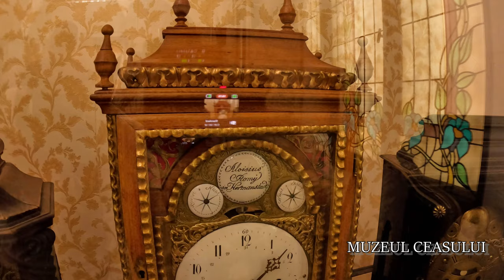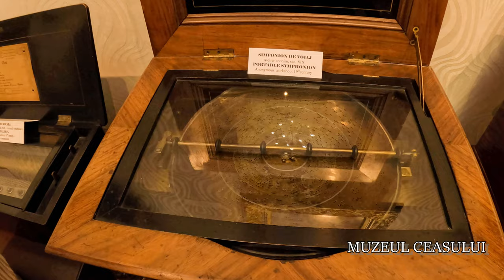Singurul muzeu al ceasului din Europa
Bine ați venit în Ploiești la muzeul CEASULUI!

În cele ce urmează vă punem la dispoziție materiale filmate cu muzeografi din muzeele Ploieștiului. Muzeele sunt 11 la numar și asteaptă cu nerăbdare să le vizitați. Știm cu toții că vizitarea în persoană a muzeului, nu se compară cu imaginile pe care le capturază aparatul de filmat dar până vă facem poftă ca să ajungeți în persoană la aceste muzee, vă punem la dispoziție aceste imagini și informații

Acest material face parte din grupul de materiale documentar " Muzeele Ploiestiului" unde ne-a întampinat cu căldură muzeograful Carmen Banul căreia îi mulțumim și ne bucurăm că am avut plăcerea să o cunoaștem.

Urmatoarele materiale ale muzeelor Ploieștiului le veți găsi în pagina de "videoclipuri" sau playlistul: "Muzee cu muzeografi" ale canalului.